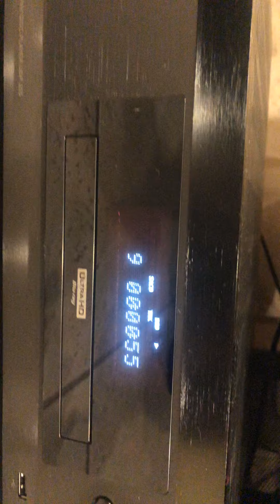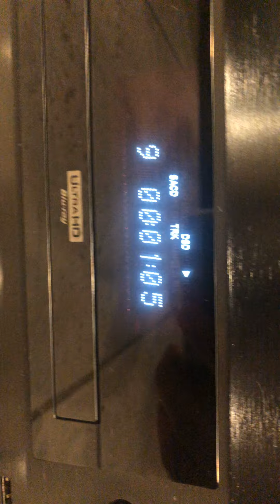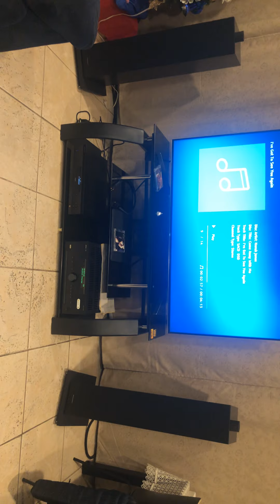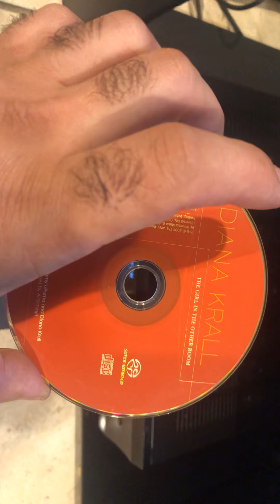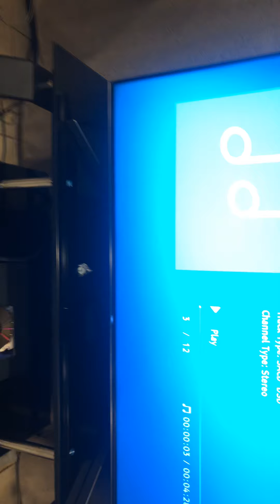December 25, 2019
Oppo 205 best of the best sacd